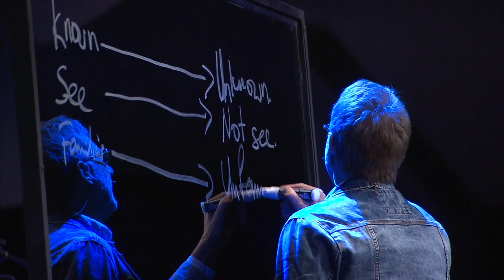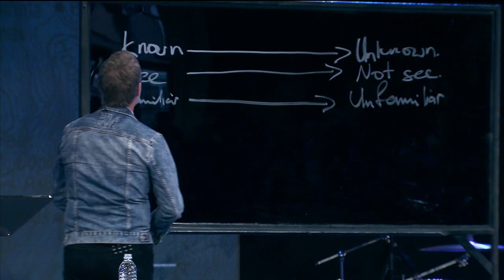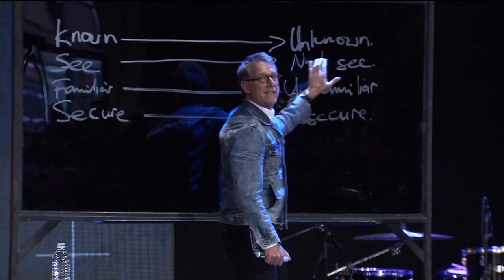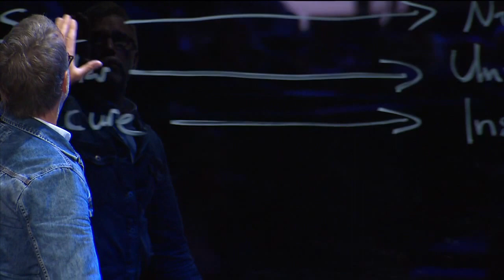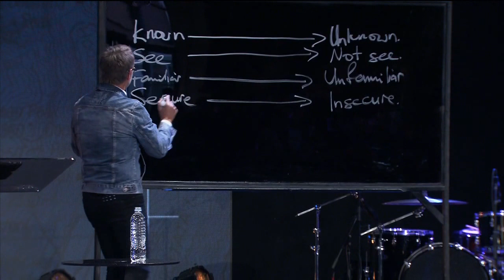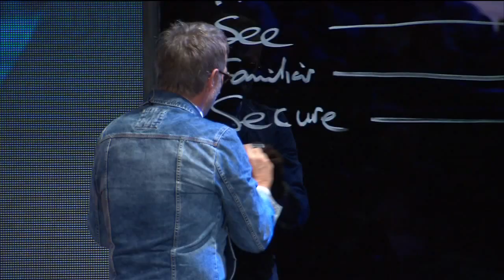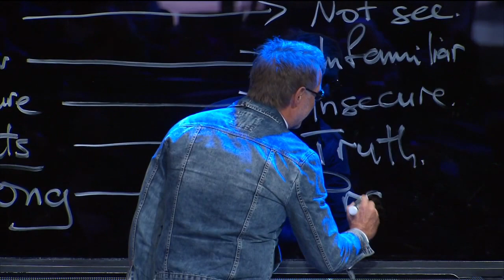C3 Church Oxford Falls - The Step of Faith Persists pt 1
Phil Pringle gives reasons why we are placed here on Earth: to fulfill a purpose in life. He does this by effectively referencing how purpose has been given to everyone of us to help further God's kingdom.